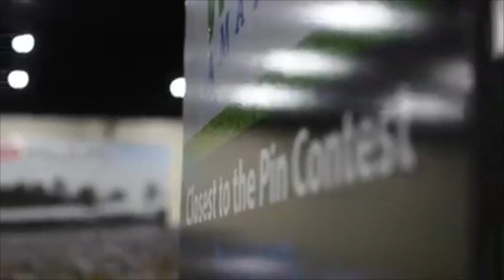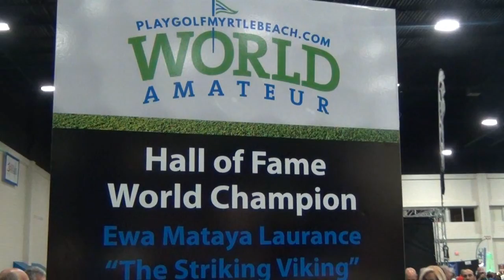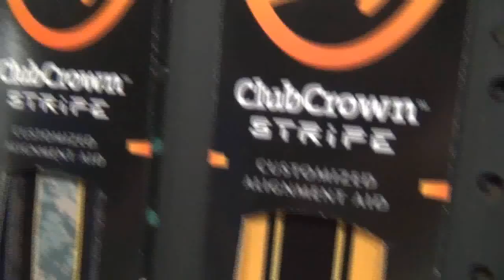Myrtle Beach World Am's 2018 Part 2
Golfin' Around is produced and hosted by Randy Tantlinger. Golfin' Around is broadcast on COX SPORTS TV Sundays @ 730PM and Tuesdays @ 8:00PM.